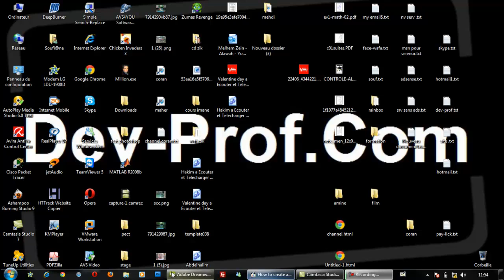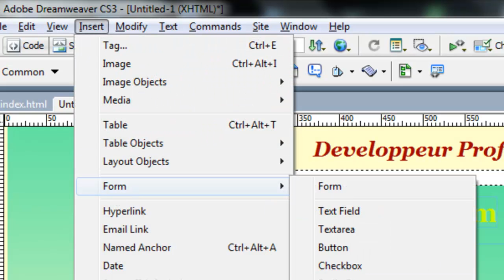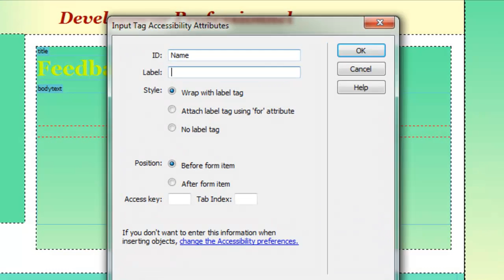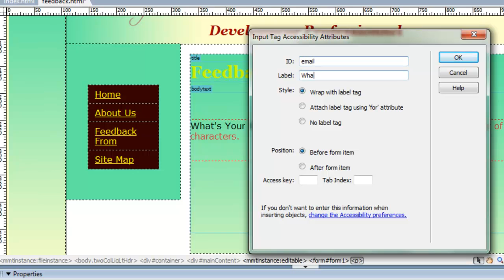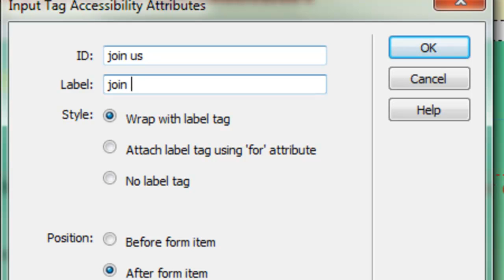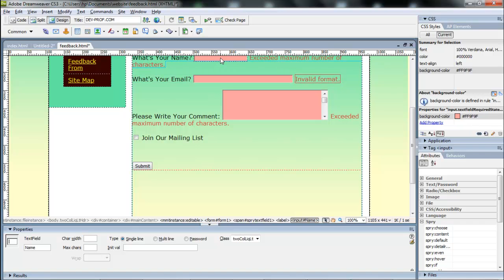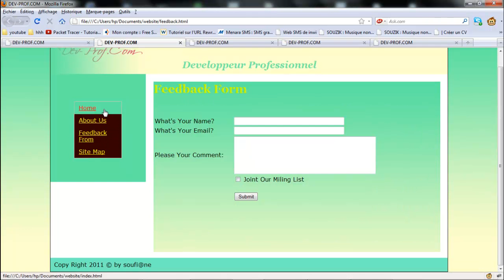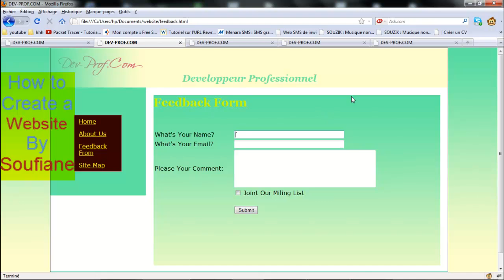تصميم موقع علي دريم ويفر تصميم Form الجزء 7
eeالدرس 7: تصميم موقع علي دريم ويفر الجزء السا7)
دروس فيديو لتعليم كيفية تصميم مواقع الانترنت باستخدام الدريم ويفر deamweaver